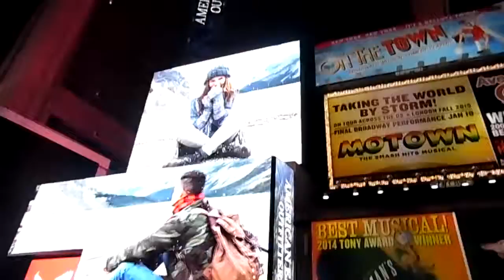Times Square, NYC